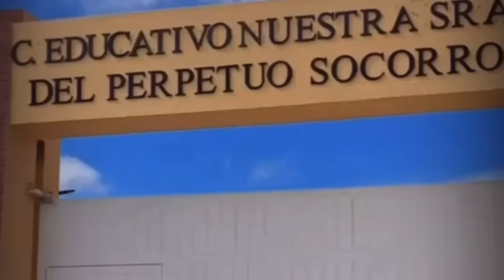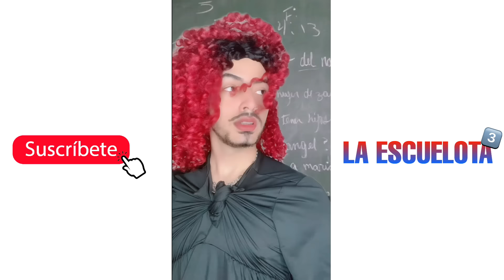EL CALLADO DE LA ESCUELA EXPLOTA ( LA ESCUELOTA 3 ) || AM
𝐅𝐀𝐌𝐈𝐋𝐈𝐀  𝐘 𝐌𝐄𝐍𝐎𝐑𝐂𝐈𝐓𝐎𝐒 ❤️✌🏻 𝐄𝐒𝐏𝐄𝐑𝐎 𝐋𝐄𝐒 𝐀𝐋𝐋𝐀 𝐆𝐔𝐒𝐓𝐀𝐃𝐎 𝐄𝐋 𝐕𝐈́𝐃𝐄𝐎 𝐘 𝐄𝐒𝐏𝐄𝐑𝐎 𝐇𝐀𝐁𝐄𝐑𝐓𝐄 𝐀𝐋𝐄𝐆𝐑𝐀𝐃𝐎 𝐄𝐋 𝐃𝐈𝐀 🙌🏻💙